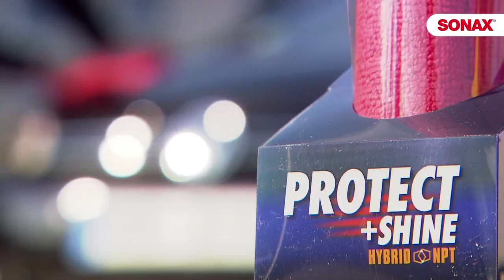SONAX | XTREME Protect and Shine by GÖHRUM Fahrzeugteile GmbH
SONAX | XTREME Protect and Shine

EIN TEIL DES ERFOLGS:
- Handelstreue
- klare Sortimentspolitik

GÖHRUM Fahrzeugteile GmbH
Ulmenstr. 19
71069 Sindelfingen